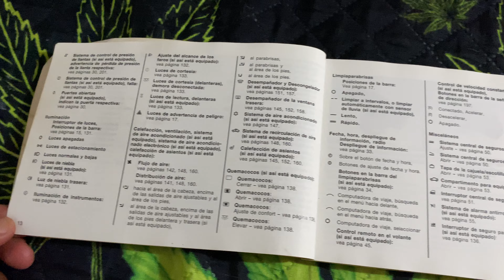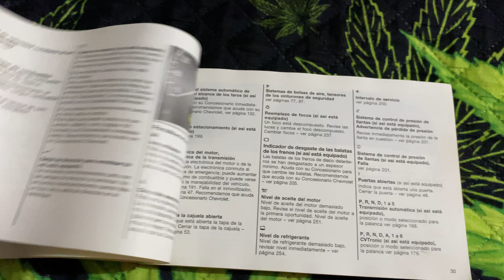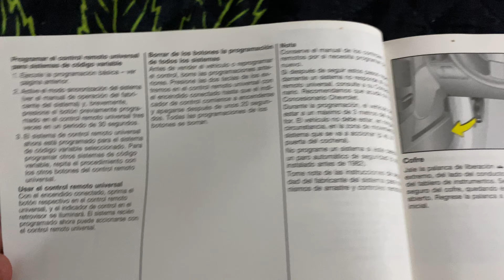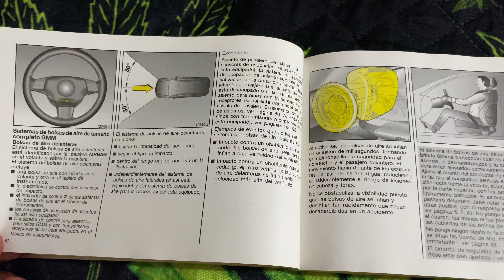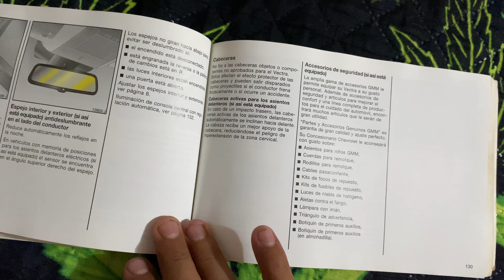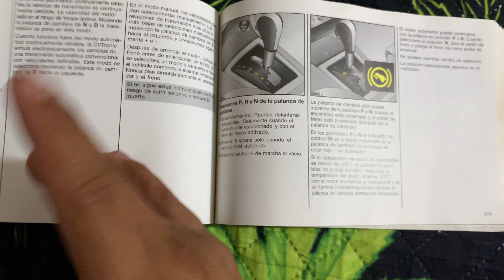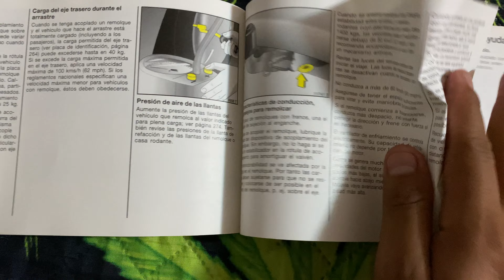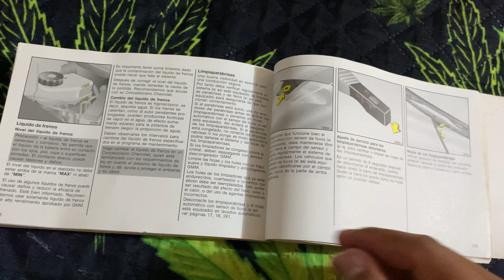Manual Vectra 20004